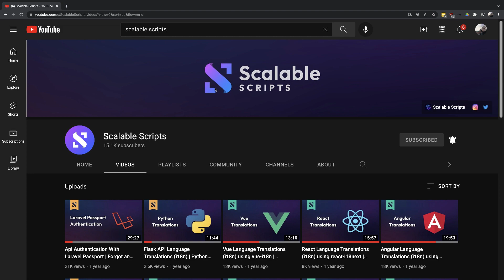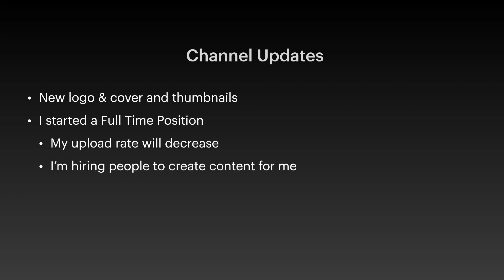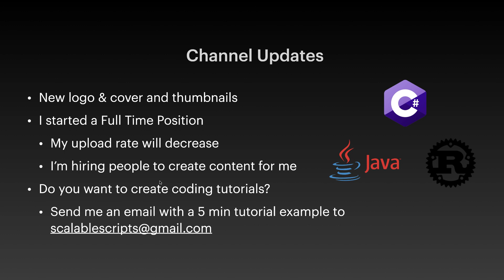Channel Updates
Do you want to create coding tutorials?